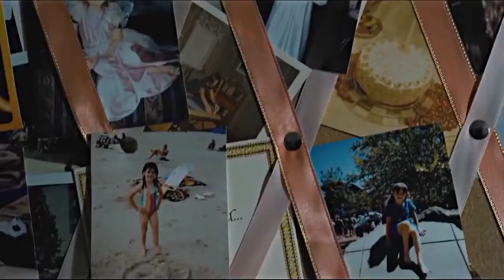Arcade × Mann mera (Mashup) Stranger things Version Full